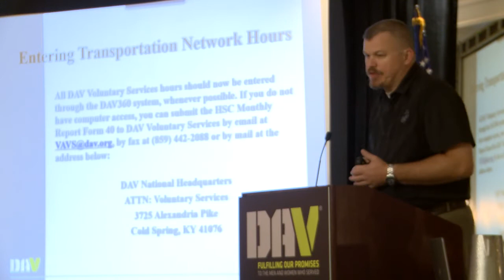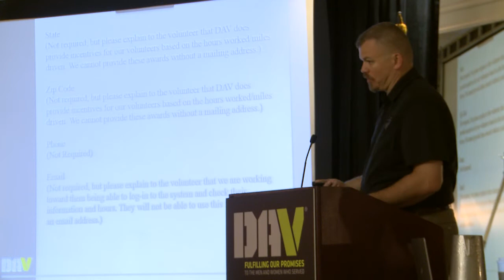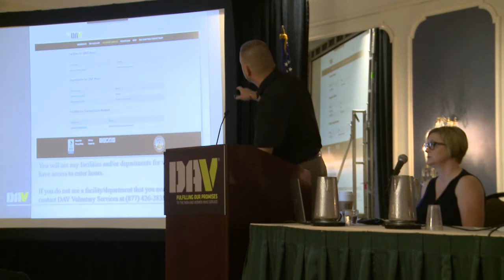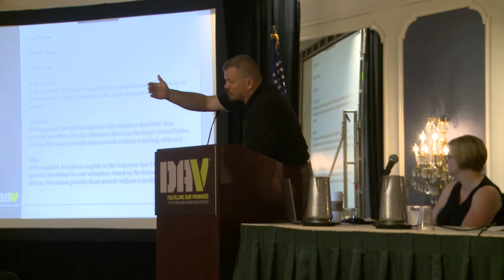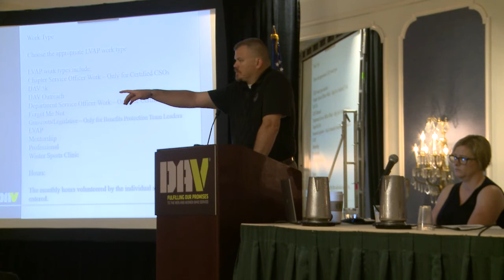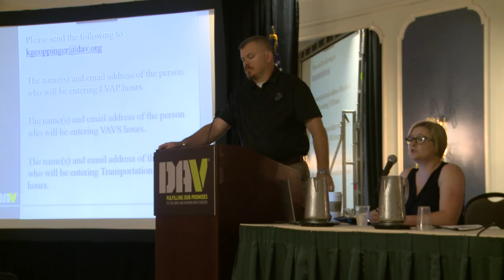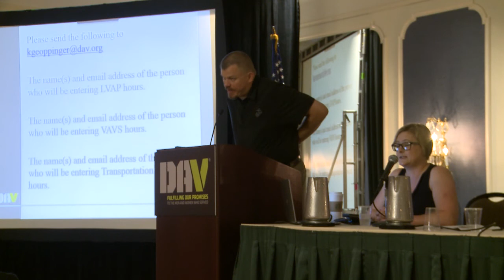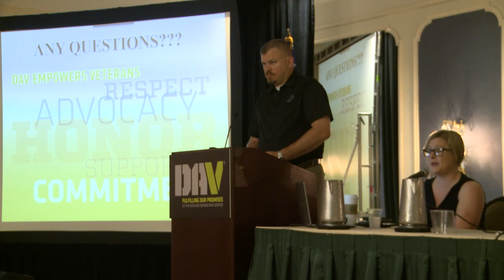Voluntary Services Seminar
2017 DAV National Convention Voluntary Services Seminar